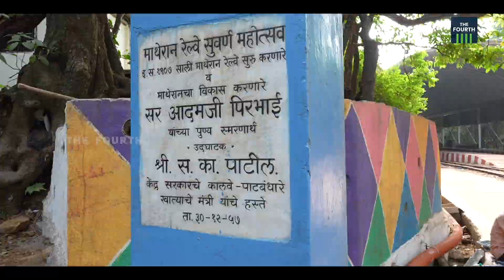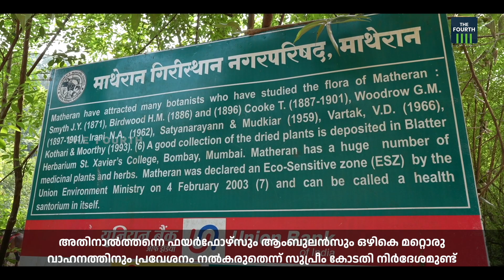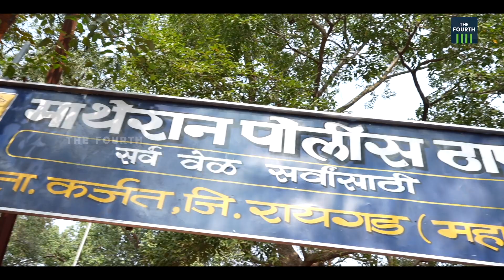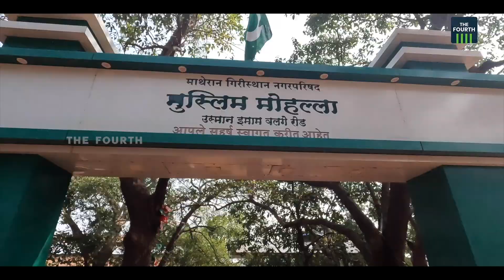ഇവിടേക്ക് വാഹനങ്ങൾക്ക് പ്രവേശനമില്ല | Matheran | Part 1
ഏഷ്യയിൽ വാഹനങ്ങൾക്ക് പ്രവേശനമില്ലാത്ത ഏക മുനിസിപ്പാലിറ്റി. ഇവിടേക്ക് എത്തണമെങ്കിൽ ഒന്നുകിൽ നടക്കണം അലെങ്കിൽ കുതിരപ്പുറത്ത്  കയറണം.